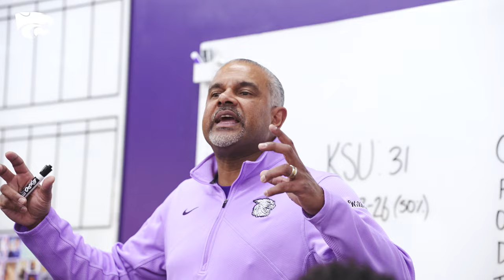K-State Men's Basketball | Cinematic Recap vs Oklahoma State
K-State Men's Basketball Cinematic Recap vs Oklahoma State - January 20, 2024 - Manhattan, Kansas / Bramlage Coliseum